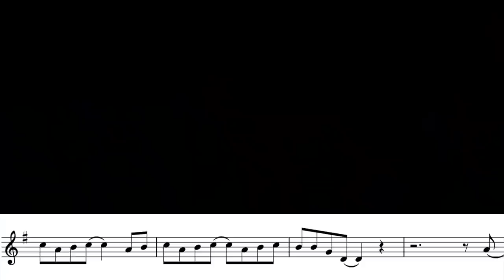The Aristocats - "Everybody Wants to Be a Cat" (Play with Me n.64) - Andrea Giuffredi trumpet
The Aristocats
"Everybody Wants to Be a Cat"
Andrea Giuffredi trumpet